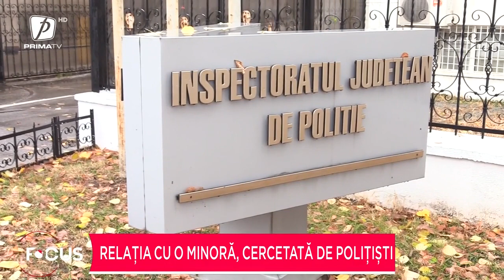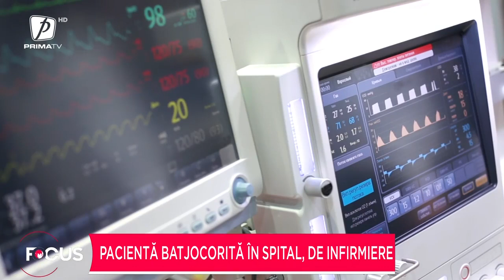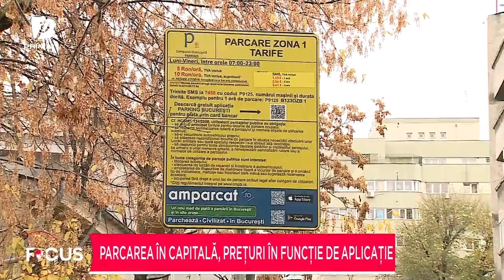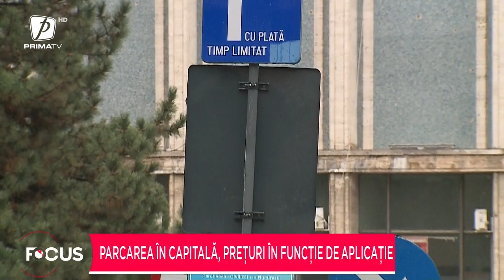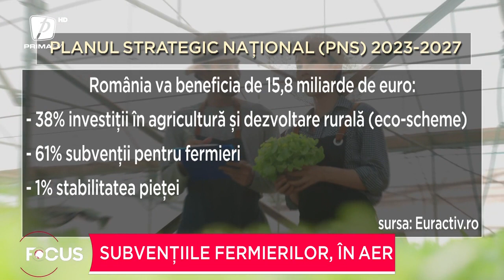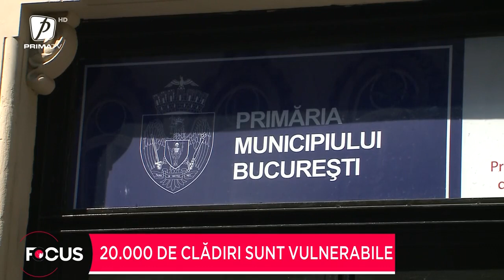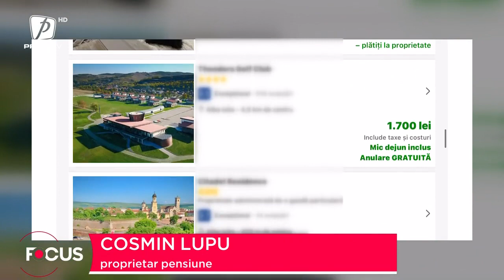FOCUS 18 - 23 NOIEMBRIE 2022